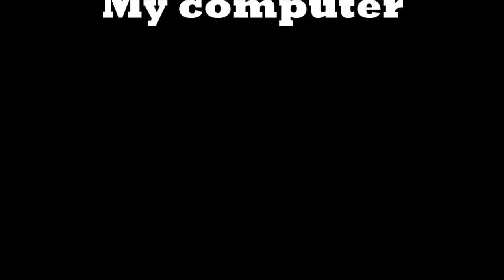TF2 kid rages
This crazy kid started to rage and I even think he was crying at a point so here it is.This child needs medical attention!!